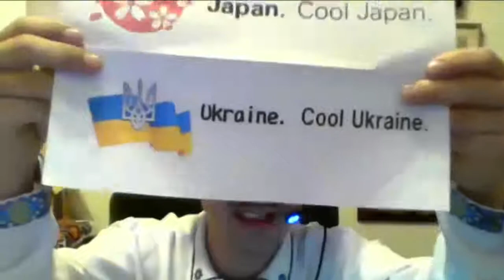How to rebrand Ukraine in Japan and vice versa?